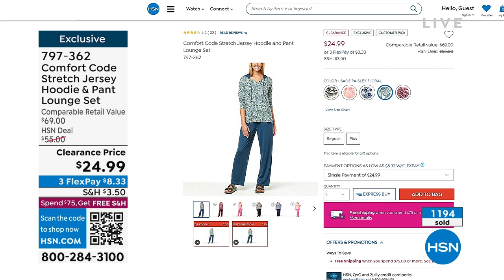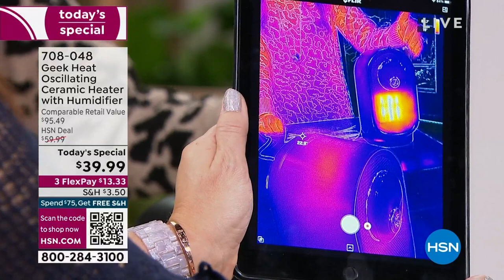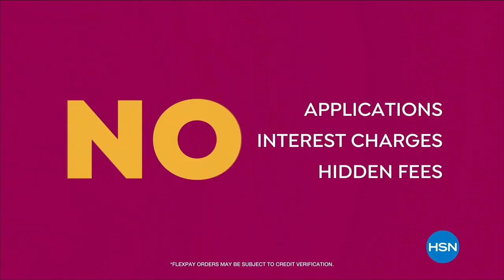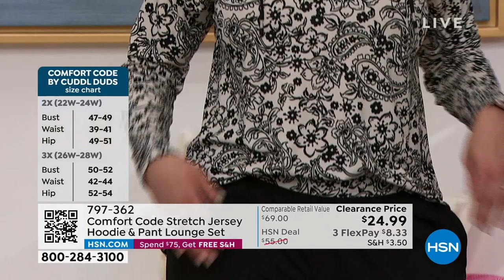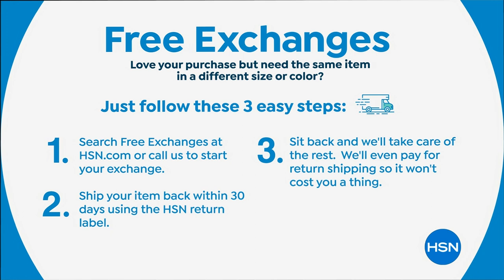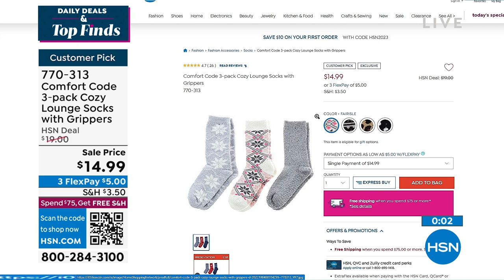HSN | Daily Deals & Top Finds 01.10.2023 - 01 PM